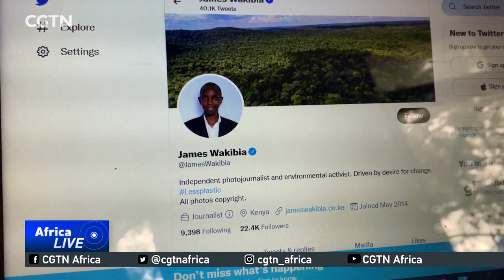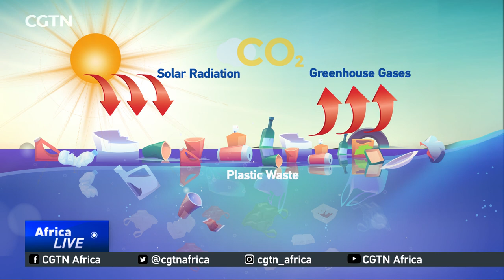Kenya marks five years since the single-use plastic bag ban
A ban on single-use plastic carrier bags has been in place in Kenya for slightly over five years now. It has led to a cleaner environment, as plastic bags were clogging drains, filling dumpsites, and endangering the lives of livestock that consumed them.